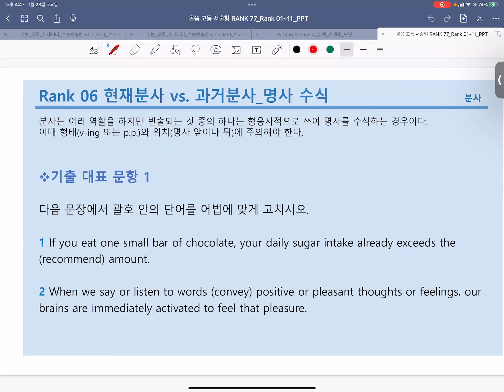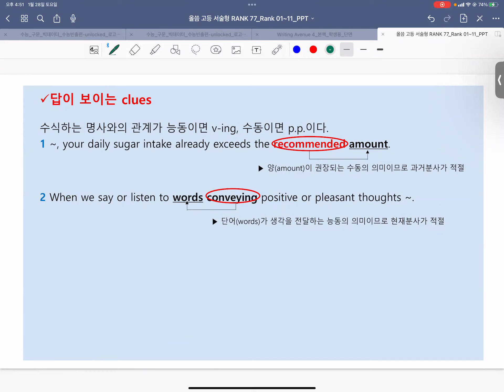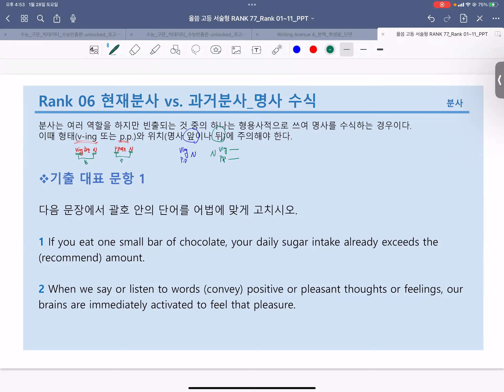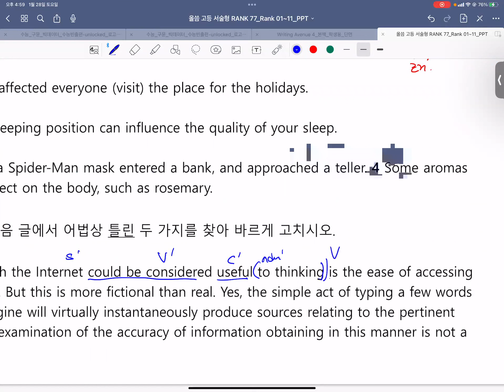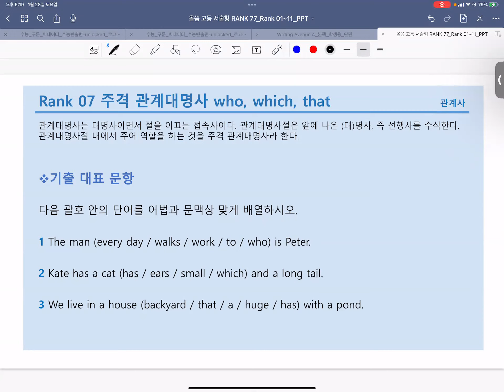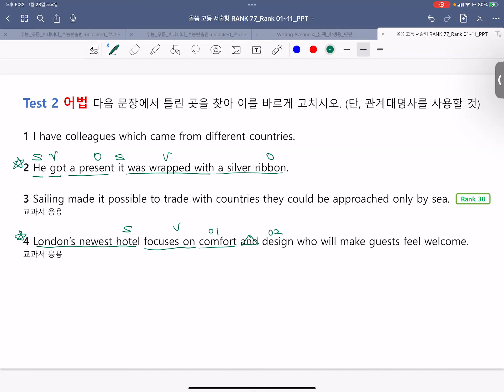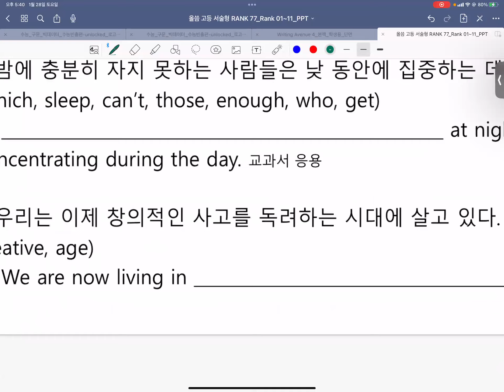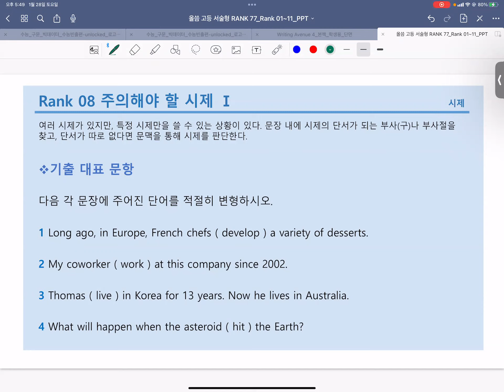23_01_28_중3TR2_영작_카노T